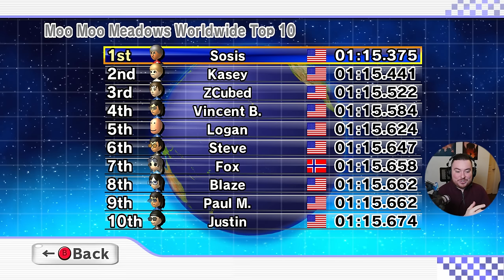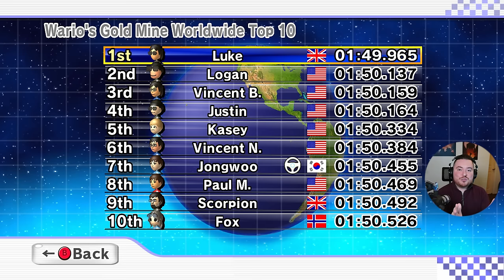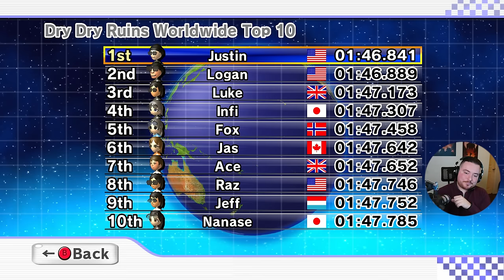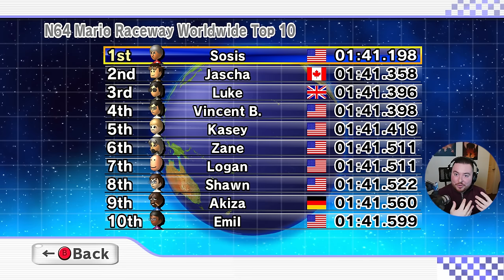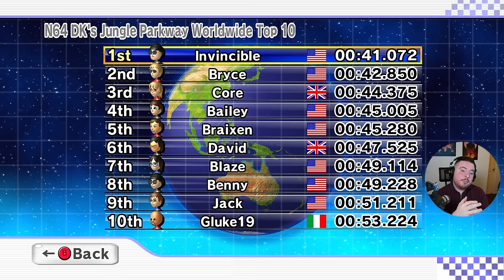Reacting to EVERY 150cc Mario Kart Wii World Record in 2023!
Here we go! The 4th year of analyzing and reacting to all of the current Mario Kart Wii World Records into the new year. I normally do this with the current WRs as of January 1st of the new year, but I chose to include what the current WRs were as of mid-late February of this year as a lot of exciting developments have happened that I wanted to comment on.

If you like to have some back story behind different tracks, strats and WR history this is definitely the video for you. I always enjoy making these each year. Congratulations to all of the players that continue to chase after their goals and succeed throughout the years, as well as those that continue to strategy/glitch hunt, continually innovating to ultimately push the game further. Let's have another great year of Mario Kart.

Time Stamps:

Intro: 0:00
Luigi Circuit: 00:19
Moo Moo Meadows: 03:31
Mushroom Gorge (NG): 05:22
Mushroom Gorge (Glitch): 07:36
Toad's Factory (NG): 08:30
Toad's Factory (Glitch): 10:54

Mario Circuit (NG): 13:12
Mario Circuit (Glitch): 15:08
Coconut Mall (NG): 16:27
Coconut Mall (Glitch): 19:00
DK's Snowboard Cross: 20:07
Wario's Gold Mine (NG): 22:27
Wario's Gold Mine (Glitch): 24:52

Daisy Circuit: 26:00
Koopa Cape (NG): 28:01
Koopa Cape (Glitch): 30:52
Maple Treeway (NG): 33:22
Maple Treeway (Glitch): 36:10
Grumble Volcano (NG): 38:17
Grumble Volcano (Glitch): 40:41

Dry Dry Ruins: 41:29
Moonview Highway: 43:52
Bowser's Castle (NG): 46:08
Bowser's Castle (Glitch): 49:01
Rainbow Road (NG): 51:41
Rainbow Road (Glitch): 54:39

GCN Peach Beach (NG): 57:14
GCN Peach Beach (Glitch): 59:04
DS Yoshi Falls: 1:00:36
SNES Ghost Valley 2 (NG): 1:02:08
SNES Ghost Valley 2 (Glitch): 1:03:36
N64 Mario Raceway: 1:04:59

N64 Sherbet Land (NG): 1:07:15
N64 Sherbet Land (Glitch): 1:09:52
GBA Shy Guy Beach (NG): 1:11:43
GBA Shy Guy Beach (Glitch): 1:13:38
DS Delfino Square: 1:15:29
GCN Waluigi Stadium (NG): 1:18:06
GCN Waluigi Stadium (Glitch): 1:20:36

DS Desert Hills (NSC): 1:22:40
DS Desert Hills (SC): 1:24:49
GBA Bowser Castle 3 (NSC): 1:26:54
GBA Bowser Castle 3 (SC): 1:29:43
N64 DK's Jungle Parkway (NG): 1:32:20
N64 DK's Jungle Parkway (Glitch): 1:35:05
GCN Mario Circuit (NG): 1:36:18
GCN Mario Circuit (Glitch): 1:38:23

SNES Mario Circuit 3: 1:40:24
DS Peach Gardens: 1:42:15
GCN DK Mountain (NG): 1:44:48
GCN DK Mountain (Glitch): 1:47:28
N64 Bowser's Castle (NG): 1:49:58
N64 Bowser's Castle (Glitch): 1:53:08

💡 Mario Kart Wii Resources!

This is an analysis and reaction to all the World Records in Mario Kart Wii in 2023.